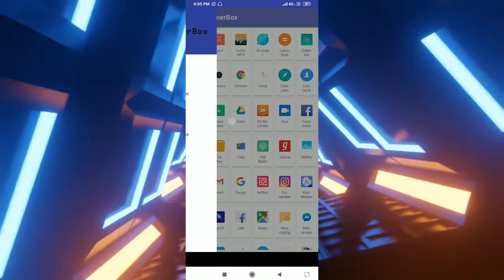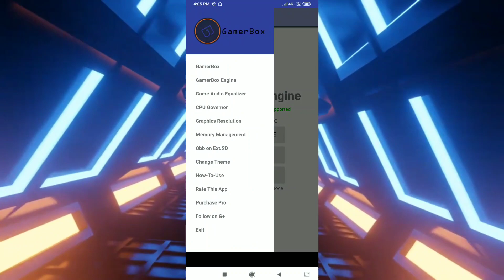How to fix lag in lifeafter | for android